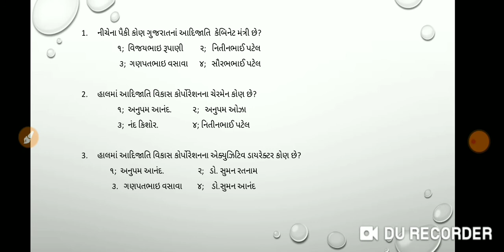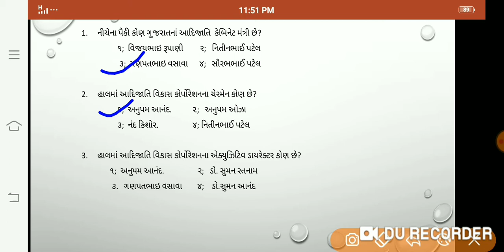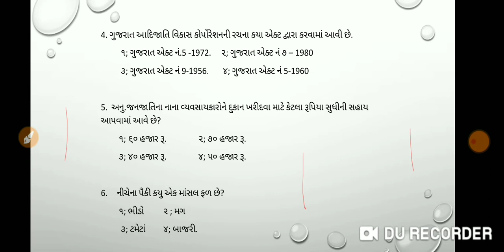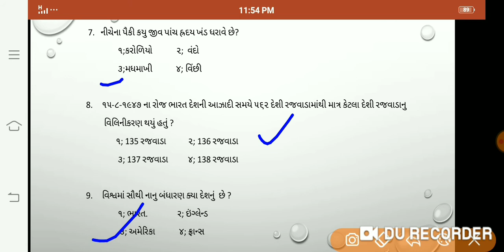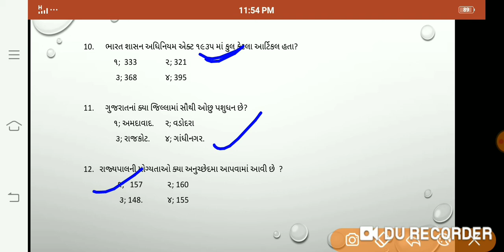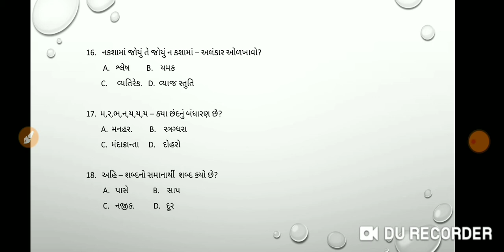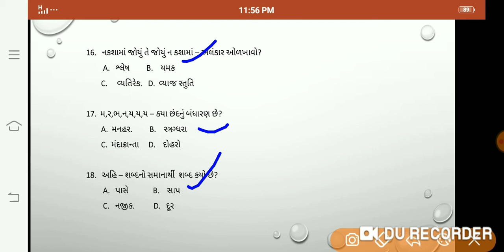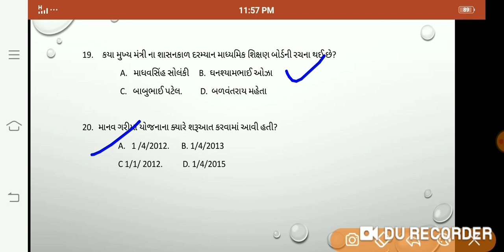A.t.d.o. સ્પેશિયલ પ્રશ્નો ભાગ -૧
મદદનીશ આદિજાતિ વિકાસ અધિકારી  ગુજરાતી પ્રશ્નો